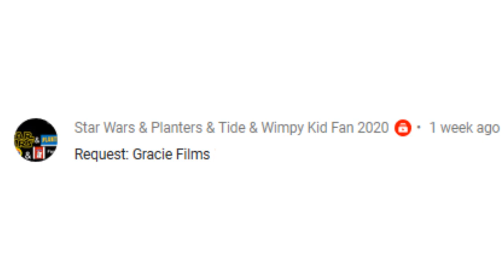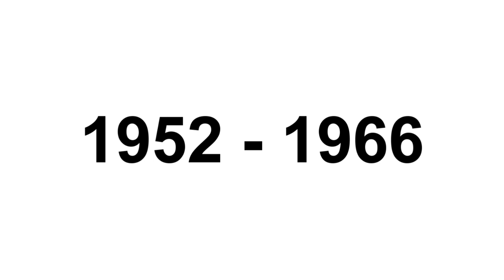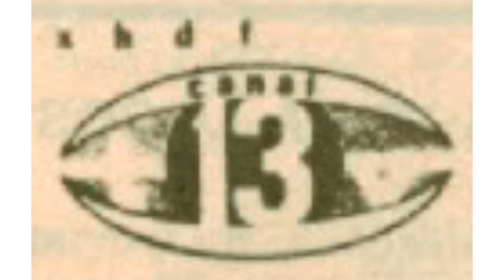LOGO HISTORY #147 - Azteca Uno, Gracie Films & Las Estrellas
Hey Guys, it's your boy, Peter John. Be welcome for today's episode of Logo History. Today it is about Azteca Uno, Gracie Films and Las Estrellas. I hope you like!